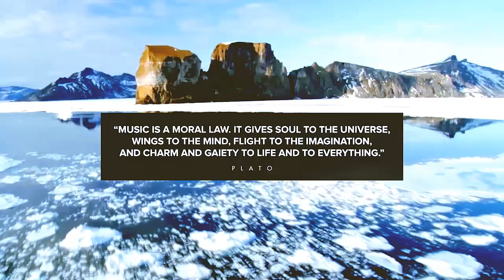LightShield — Saviors Of Supreme Music (Offical Trailer) [FREE TRACK DL]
Welcome to LightShield — Music at its Best! Consider liking and sharing, if you enjoyed. By doing so, you support both the artists of the tracks and LightShield. Thank you!